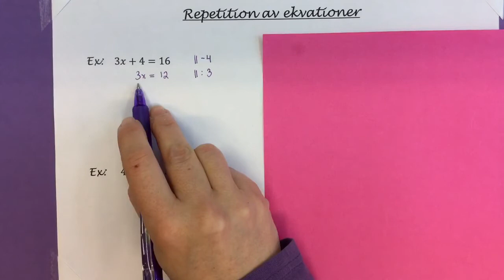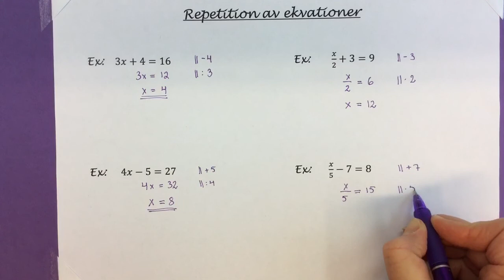K8 5.2 Olika ekvationer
Olika ekvationer
( Ma8 pre 2.8 - Repetition av ekvationer)